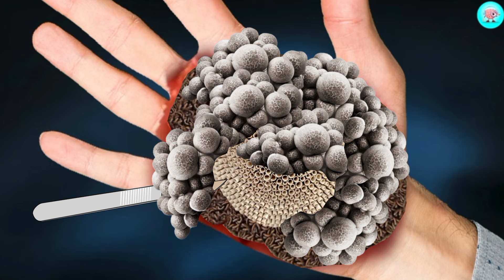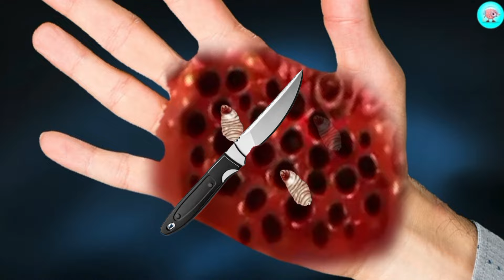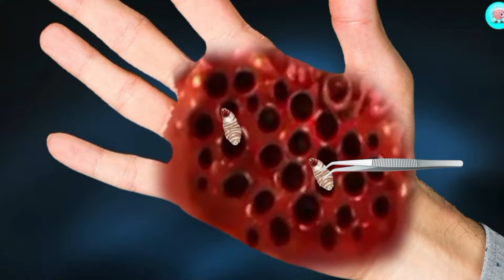ASMR Maggots Removal from Hand | 2D Animation | Deeply Infected Hand